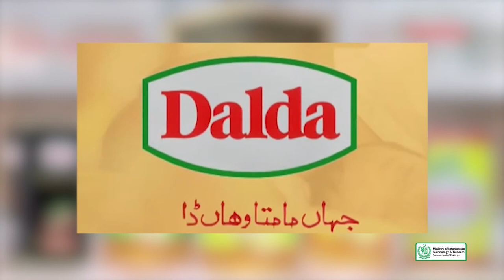Lecture 12 - Slogans & Taglines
A comprehensive course.